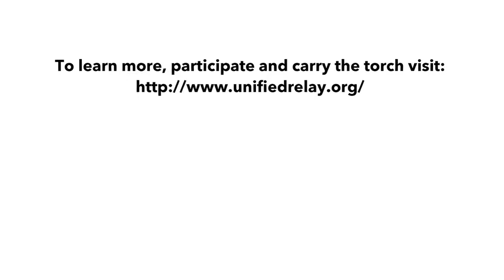Burson-Marsteller Supports Special Olympics Unified Relay Across America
On June 4, Burson-Marsteller’s Worldwide Chair & CEO Don Baer and his team including members of Burson-Marsteller Fan Experience served as official torchbearers for the Special Olympics Unified Relay Across America. ‪‎Our TeamBurson‬ ran in Manhattan in support of the Special Olympics‪ UnifiedRelay‬ and Don Baer was honored to pass "The Flame of Hope" ‬to figure skating Olympic Gold Medalist Tara Lipinski!